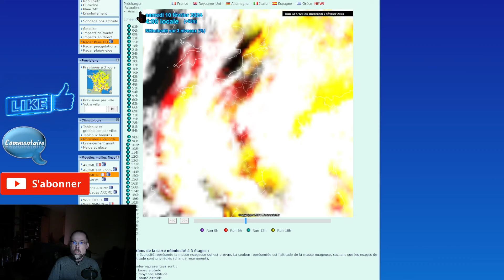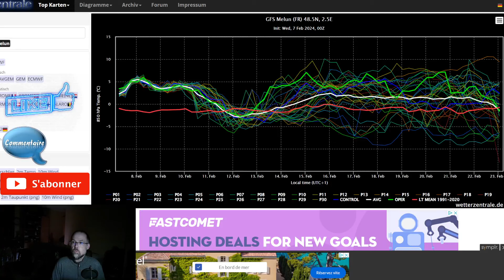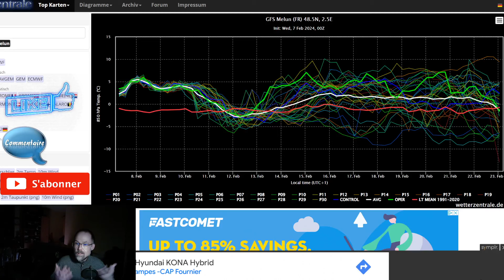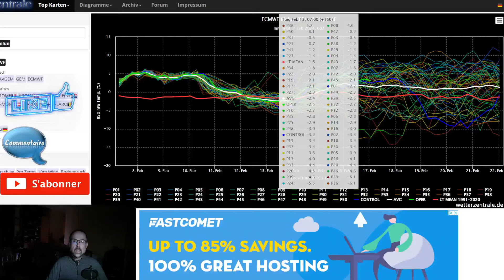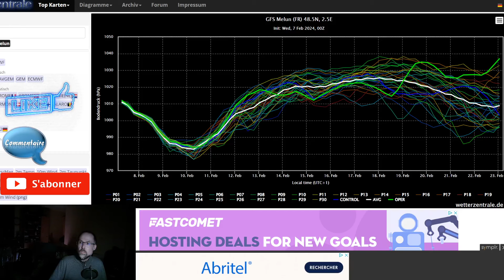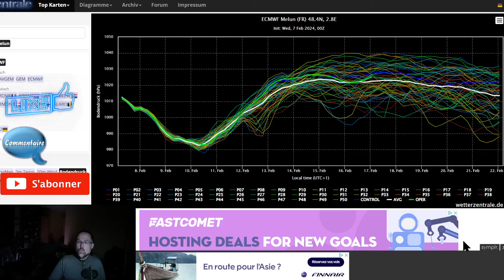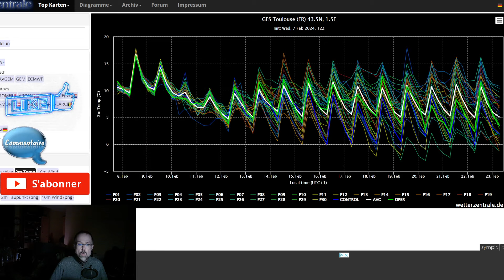AVERTISSEMENT NEIGE ET PLUIES , TRES FORTES EN MEDITERRANEE OU ET QUAND PREVISION TEMPS A 15 JOURS